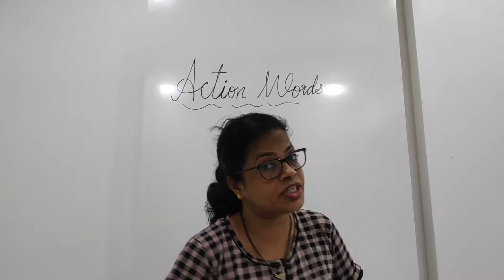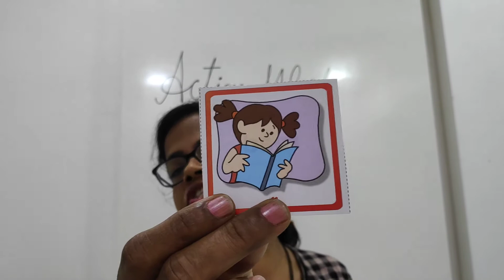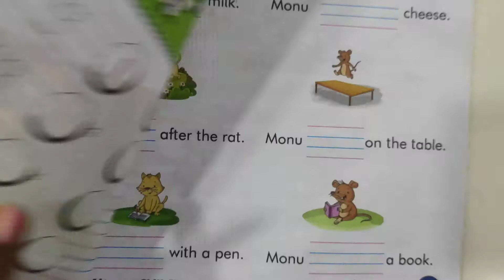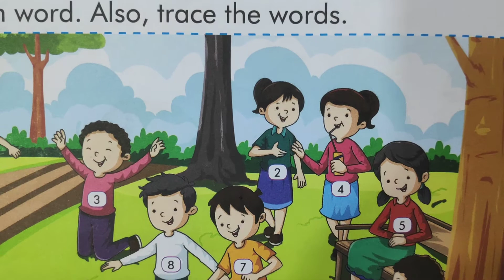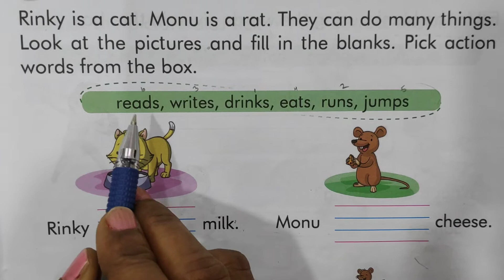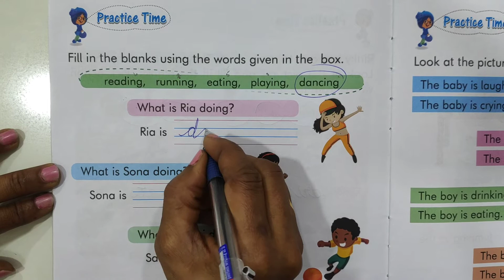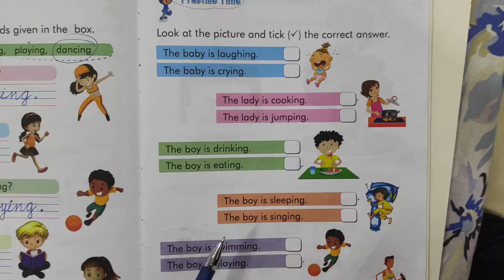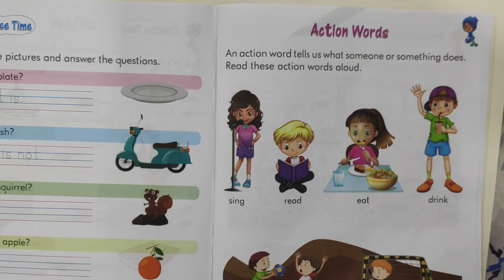English: Action Words